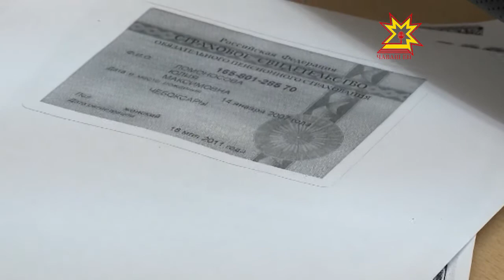12 апреля начнется прием заявлений на приобретение путевок в детские загородные лагеря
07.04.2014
12 апреля в Чебоксарах скажут «Поехали!». И дело не в дне космонавтики. На эту дату назначен «старт» приема заявлений на приобретение путевок в детские загородные лагеря.